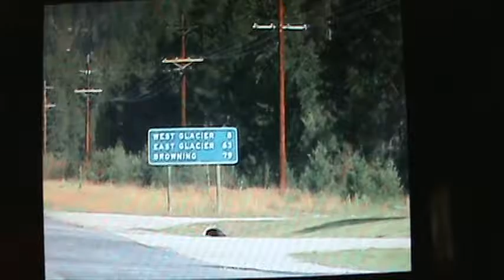sound track 2-instrumental by T. Bellacosa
My Orchestrated music set to my photos